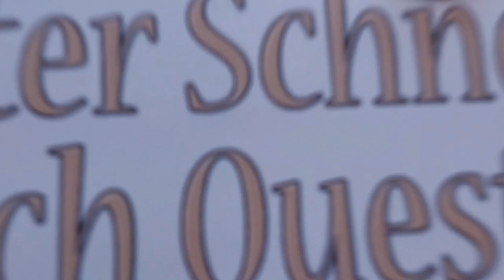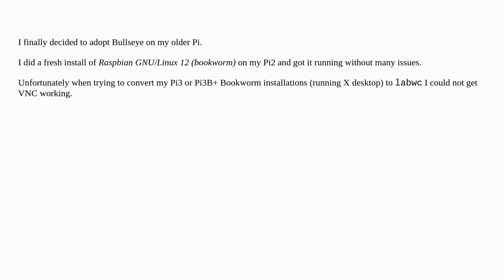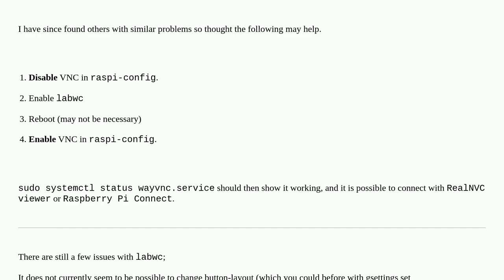Raspberrypi: How to enable VNC over labwc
How to enable VNC over labwc

A special thanks goes out to the community

  vnc raspberry-pi-os-bookworm